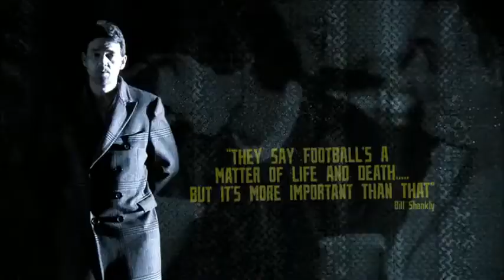30 for 30 Documentary series Promo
Another one of our Collaborations - Directed by KiM Mccroddan and music by Paula Riordan